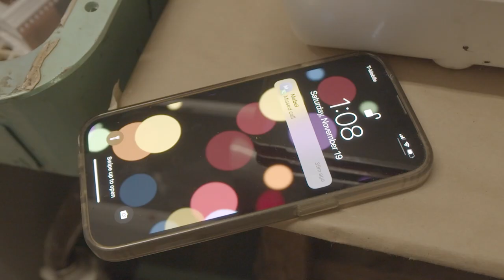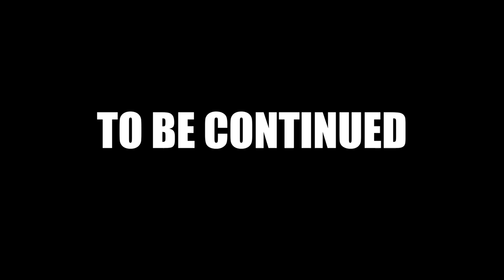The Darkroom (Short Film)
A final project assignment for my FMP280 class at Arizona State University. This short film was created by the entire class and each of us are assigned to edit our own individual copy however we wish. Here is my version of the film, the audio may be a bit on the softer side so adjust if necessary, sorry.

Besson&sa - In Your Arms
Besson&sa - The Picture
MGS2 - Electronica Emma
MGS2 - Fortune
Danganronpa V3 - Real Fiction
Danganronpa V3 - Closing Argument V3